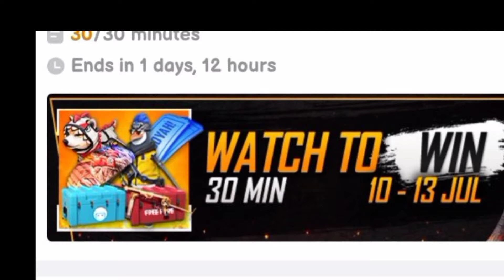Booyah Fun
yenaku kedachathu yaruku ellam kedachuchu makkalae !!!

comment pannunga